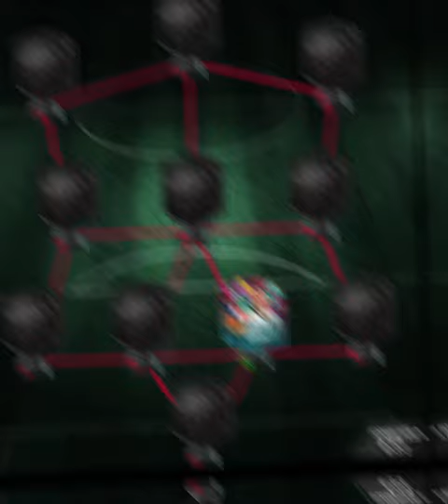Day 3 of making my MADFUT (road to 50 subs)